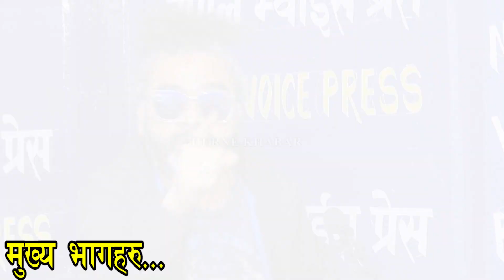पत्रकारलाई प्रचन्डको झोले पत्रकार भनेपछी पेस मिटमै भयो भनाभन, दुर्गा प्रसाईंको आफ्नै भान्जले यसो भने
Presenter :- DB Budhathoki

Guest :- Rabi Chudal

Camera :-

Edit :- Herne Khabar

हेर्ने खबर सन् २०२१ नोभेम्बर १६ देखि औपचारिक रुपमा सञ्चालनमा आएको हो। हेर्ने खबर डटकमको आधिकारिक यस युट्युब च्यानलमा समाजका विभिन्न खाले प्रतिभा, समसामयिक विषय बस्तु, समाचार, कथा, डकुमेन्ट्रीसहित सान्दर्भिक सामग्रीहरु हेर्न सकिने छ।

Herne Khabar has been formally launched on AD 2 November, 2021. In this official YouTube channel of hernekhabar.com you will be able to watch various dimensions of society, current affairs, news, stories, documentaries and other relevant materials. As the name suggests, Herne Khabar has been emphasizing on video content in particular.

Herne Khabar Media House
Kathmandu, Nepal.

Unauthorized downloading and uploading on YouTube channel is Strictly Prohibited And will attract punitive measures from Herne Khabar. Embedding to a website is allowed.